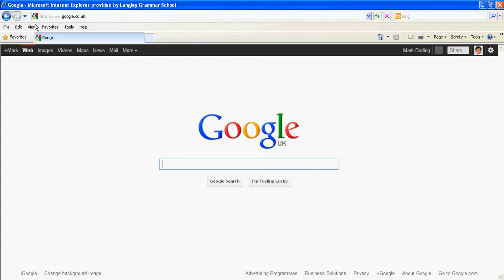HTML Example Work By Pupil